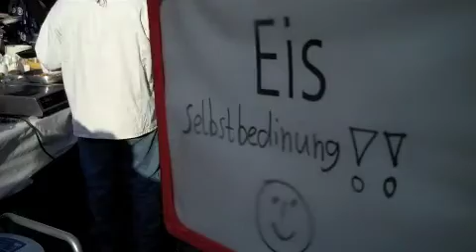Taste the Waste Mainz-Bretzenheim.m4v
Taste the Waste à la Carte! Aktion am 16.März 2012 in Mainz-Bretzenheim mit den Köchen Michael Schieferstein, Ralph Schüller, Uwe Becker, Peter Becker -  dem Filmemacher Valentin Thurn und einer Mülltaucherin.